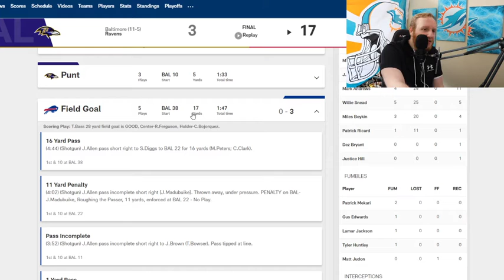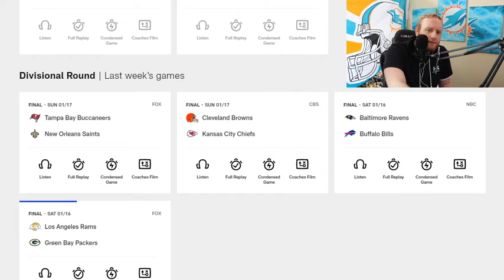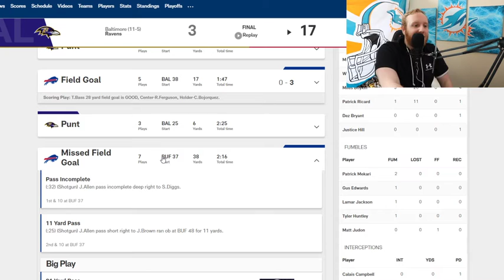Bills/Ravens Divisional Playoffs Film Study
Josh Allen is still looking good